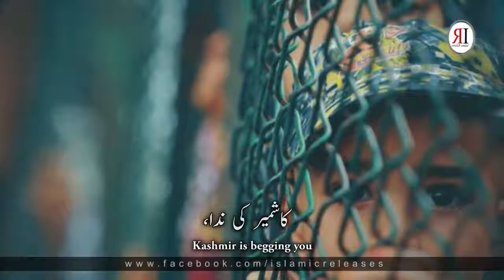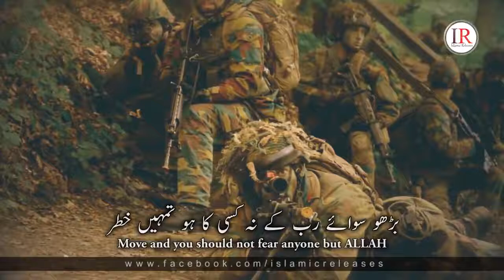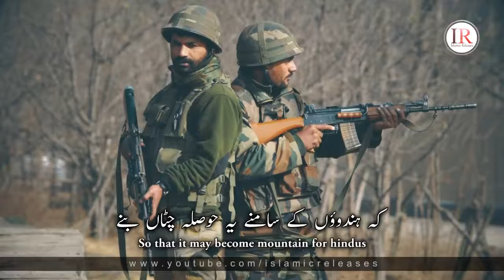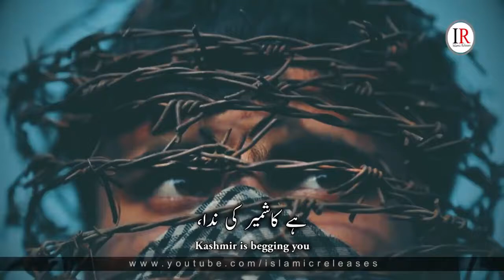Emotional Kalaam with Beautiful voice